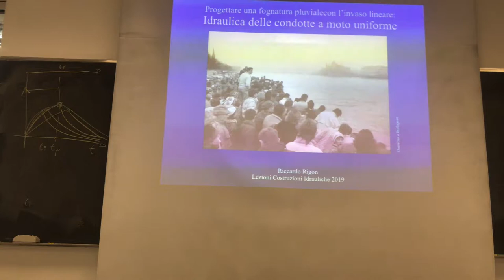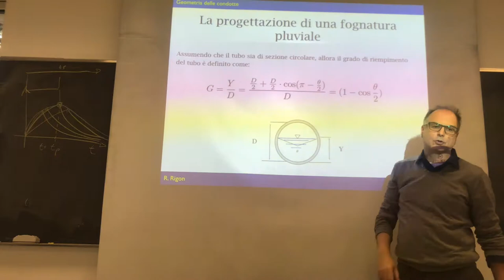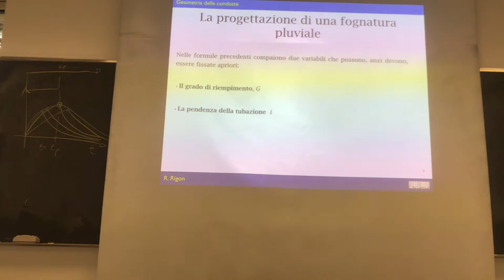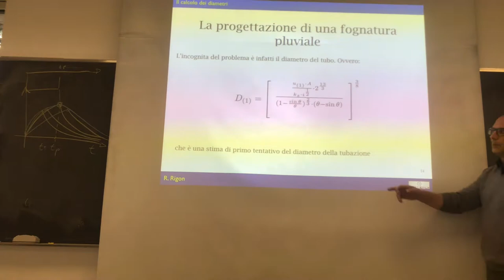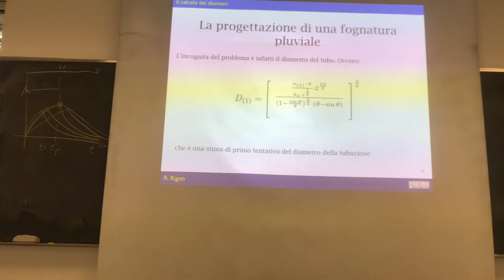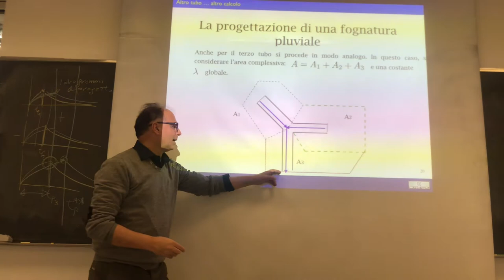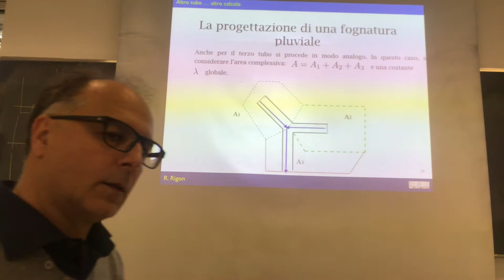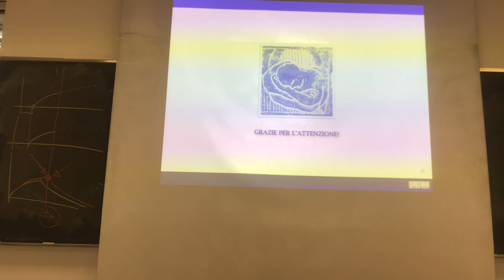The hydraulic of pipes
This illustrate the relations between discharge and the geometry of pipes in circular pipes